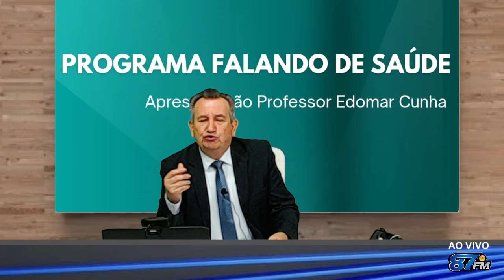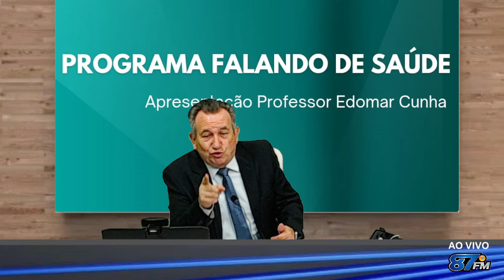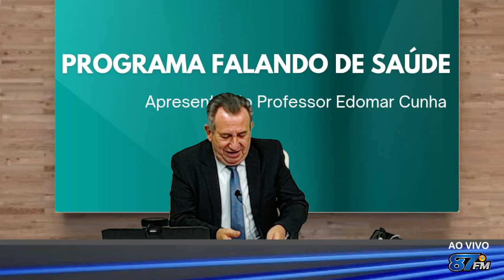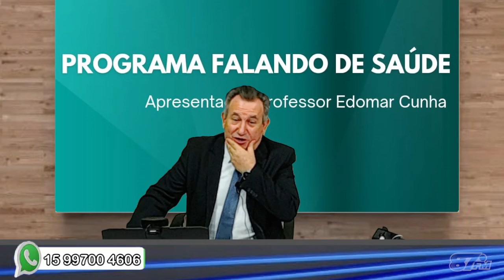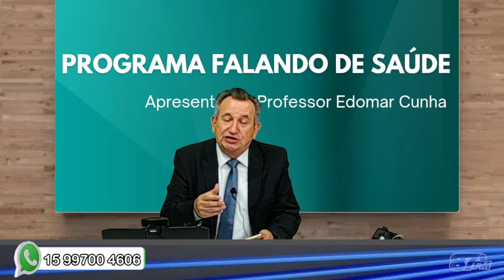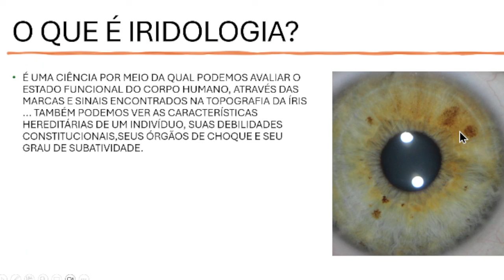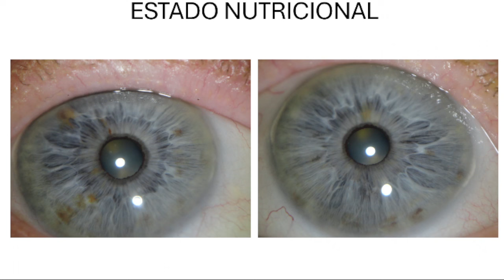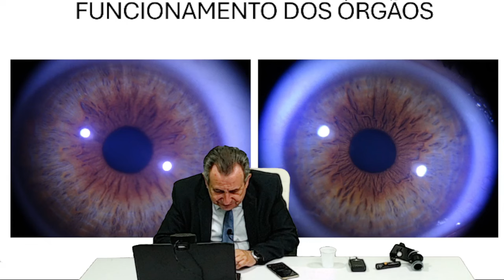PRIMEIRO PROGRAMA NA RÁDIO 87 FM DE ARAÇARIGUAMA SP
A partir das 20h
Participe Enviando suas mensagens Pelos Whats:
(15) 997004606